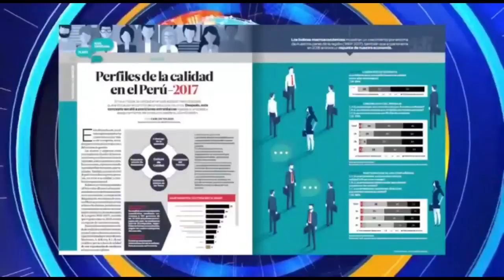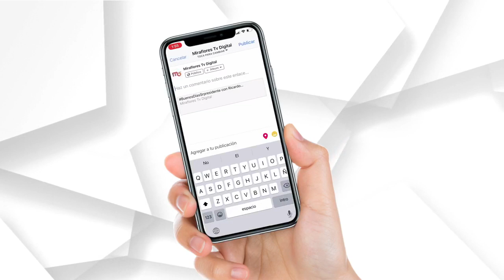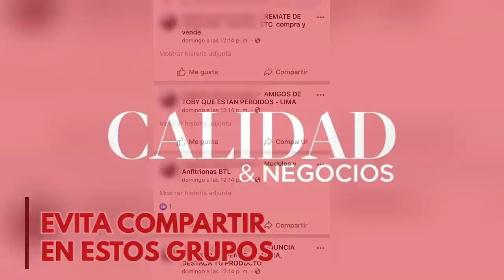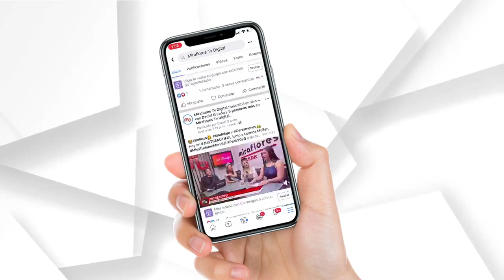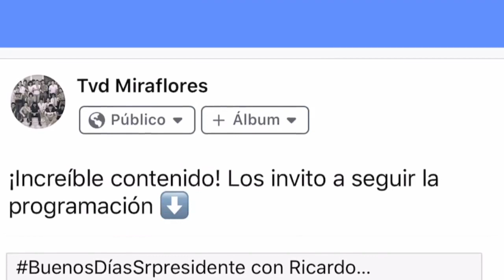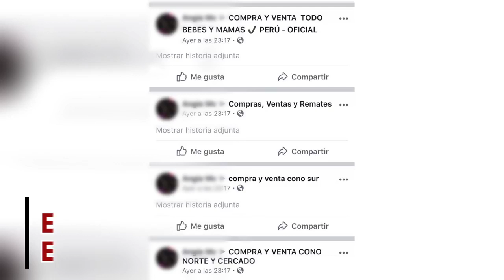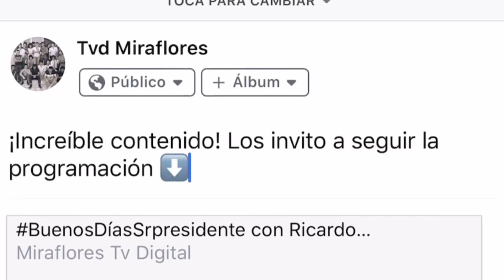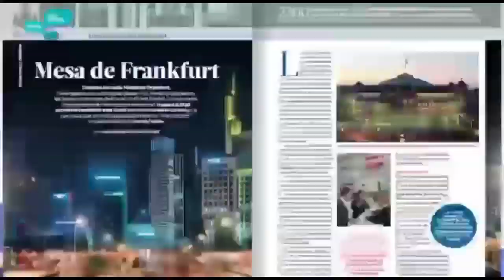CALIDAD Y NEGOCIOS CALIDAD CAFÉ CUERO VITIVINÍCOLA 12 12 19